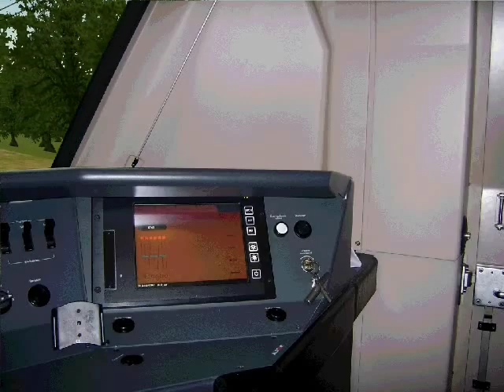(MSTS) Virm Rotterdam-Gouda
mijn eerste filmpje over MSTS die natuurlijk over de virm gaat.
we rijden vanaf Rotterdam centraal richting gouda.
we rijden dan natuurlijk over de bekende brug van gouda.
laat een krabbeltje achter of een duimpje, omhoog of omlaag (het liefst omhoog natuurlijk)